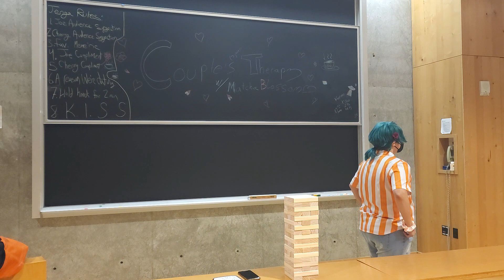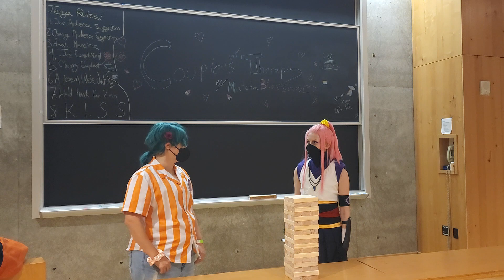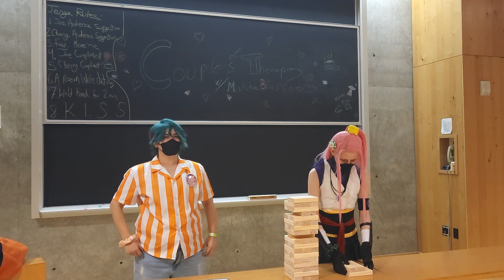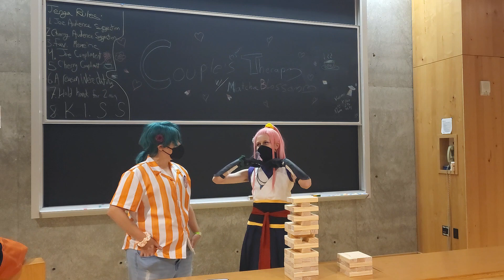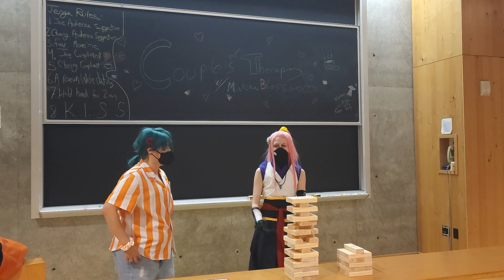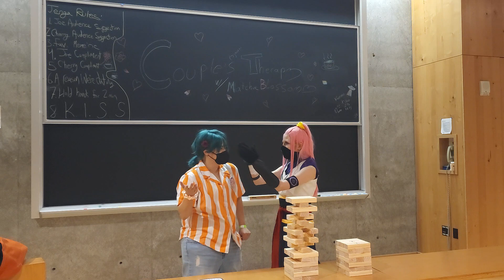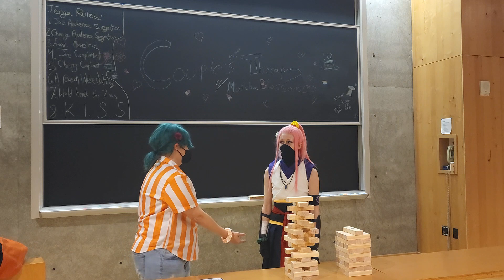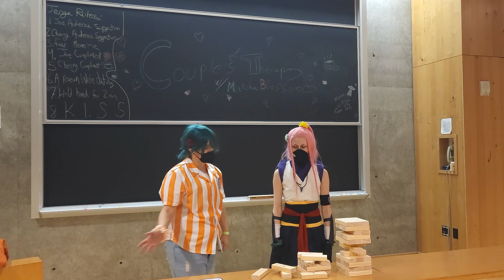The Matchablossom Jenga Panel 🍵🌸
Joe tries to convince Cherry through Jenga Therapy that they've been dating for years - Cherry is highly skeptical

from Chibichibicon 2023

Cherry is chaoticneutralcosplay
Joe is Per_Fekshen